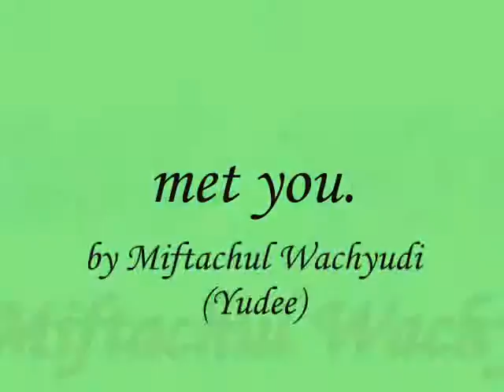Met You, .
do.
do so
Money is an excellent servant, but the host
very bad.